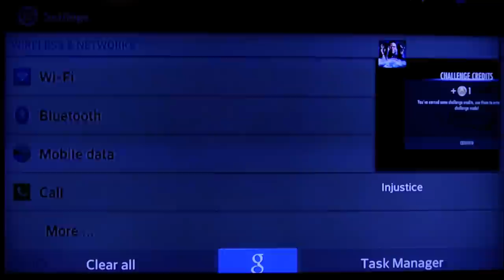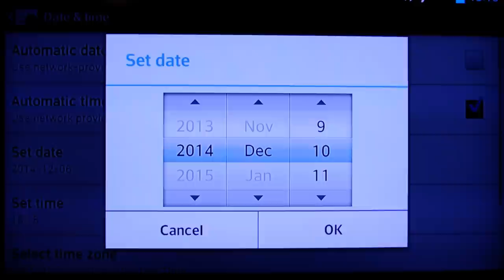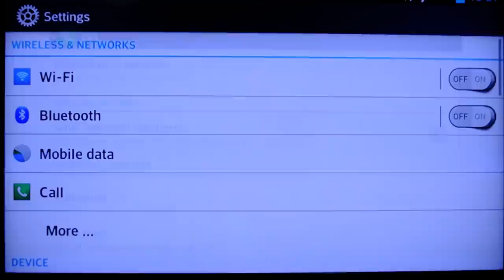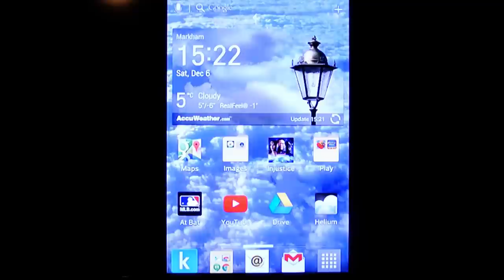Injustice Mobile on Android: Challenge Reset Glitch confirmed still working after update 2.3.0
If you're still exploiting the challenge reset glitch, ignore this video.

We've been getting a questions about whether the challenge reset glitch is still working, and plenty of comments that it isn't.  So we tested it again on the latest update and video'd it.

Not sure if this is the best way to address the question (or whether it's enough to just reply to the comments), but we were testing it anyway ...